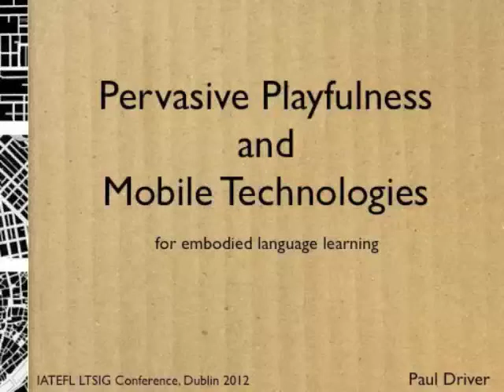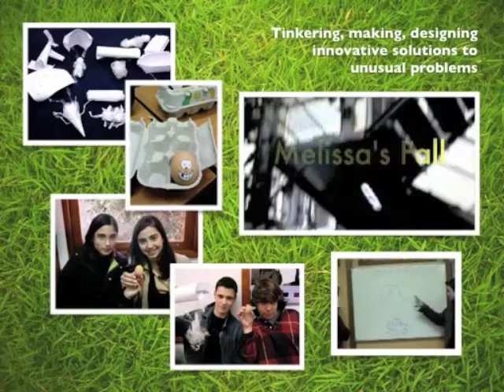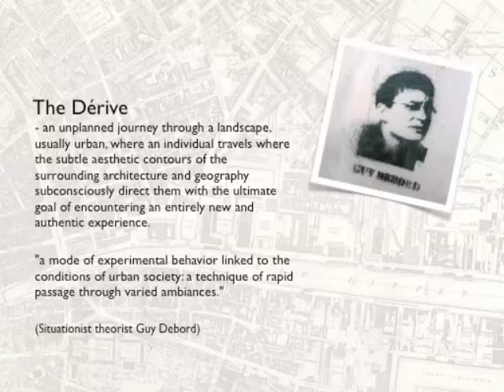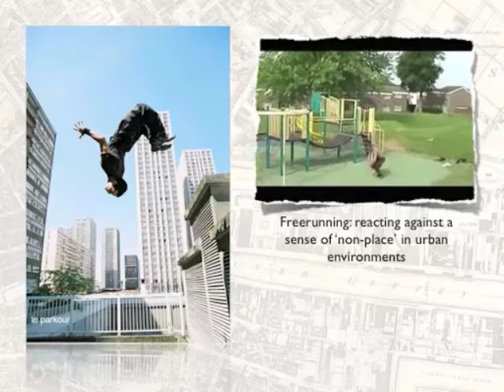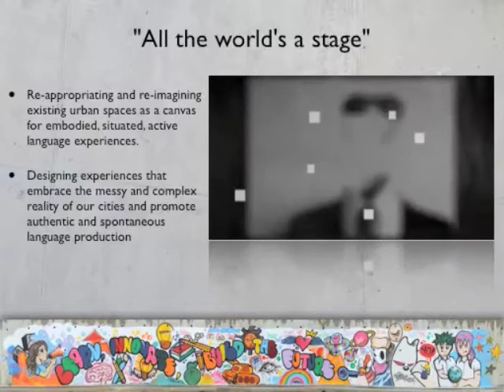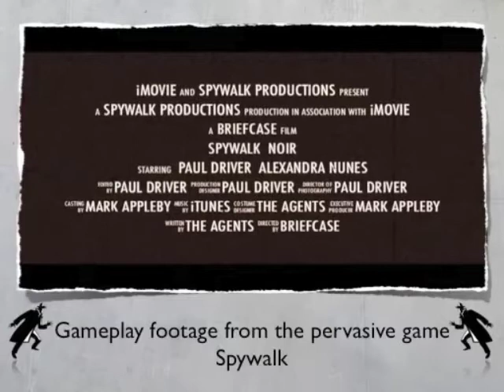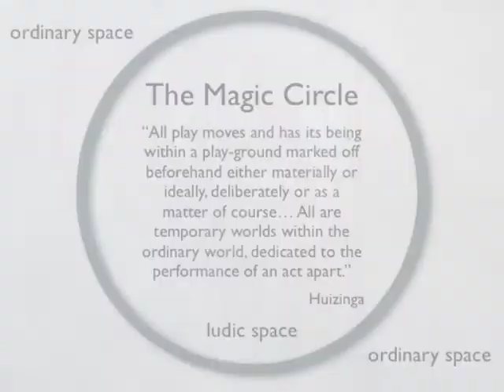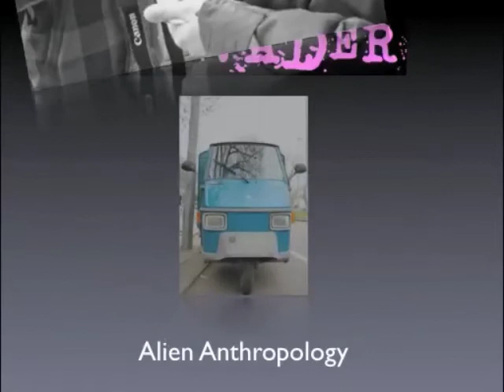Social Mobile Web 2.0 Slides Dublin 2012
Slides from my Saturday afternoon talk on pervasive games and language learning.
I've had to shorten a few clips in order to stay under YouTube's 15 min time limit.